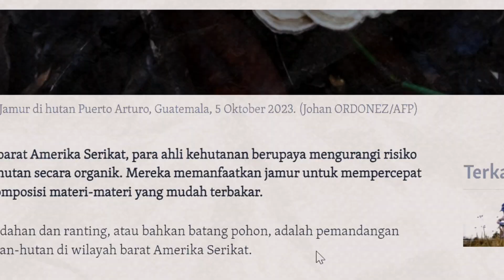QUICK NEWS : JAMUR BANTU KURANGI RISIKO KEBAKARAN HUTAN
PENGARAHAN PRODUKSI
VIKI

RAHMA

ANCHOR
RAHMA